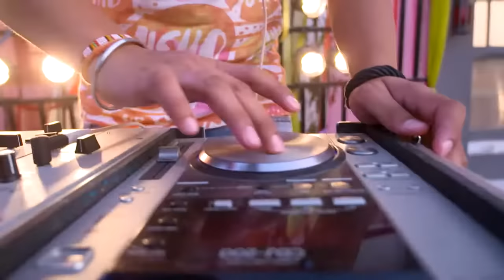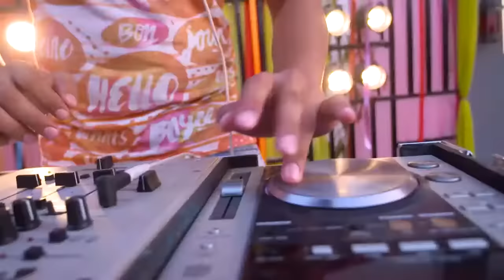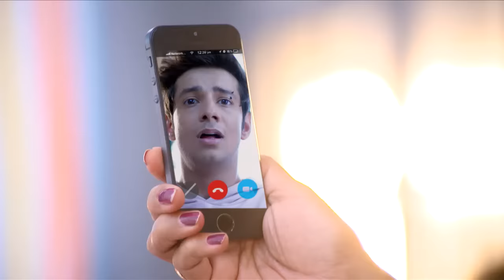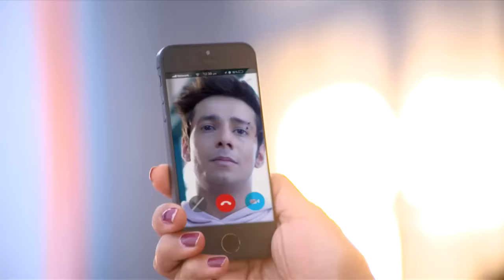VEZHAMBAL 164 TD 01 01 18